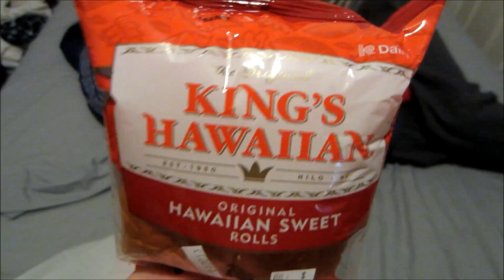Vlog: hair talk, mister ted, tanning.